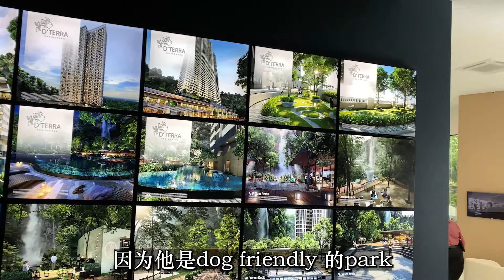D TERRA | 1100 SQFT | VVIP Buyer-Clairyn | KL Luxury Property | EXSIM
Find me at the link below if needed !